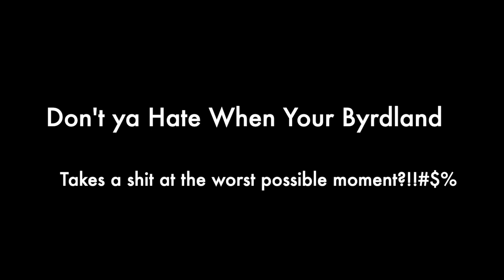Byrdman Steve Jams with Ted Nugent – Legendary Rock Moment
🎸 Legendary Rock Moment: Byrdman Steve private jam with Ted Nugent! 🎸

Witness a historic rock moment as the Byrdman Steve, one of Ted Nugent's most devoted fans and a guitar virtuoso in his own right, has an epic jam session with the legendary Rock Icon himself! 🎸🤘

In this electrifying video, recorded in April, Byrdman Steve recounts an unforgettable hour spent with Ted Nugent. Ted, the ultimate Tone God, paid a visit to Steve's studio, where they connected over their mutual love for classic rock. Watch as Ted Nugent's iconic energy and Byrdman Steve create a powerful musical experience.

🔥 Highlights:

Ted Nugent drops by for an impromptu jam session
Byrdman Steve discusses the sonic magic of his vintage Byrdland guitar
Exclusive insights into gear adjustments and the rock ‘n’ roll mindset
From the thrilling riffs to the candid moments of guitar talk, this video captures the essence of rock ‘n’ roll passion. Whether you're a die-hard Nugent fan, a guitar enthusiast, or just love epic music moments, this is a must-watch!

A HUGE Thank you to Ted & Shemane for one of the greatest hours on record!